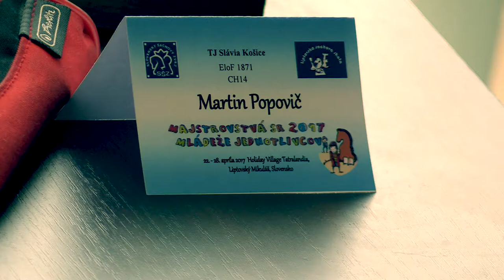♗ CH14 9.1. FM Filip Haring - Martin Popovič 1:0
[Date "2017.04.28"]